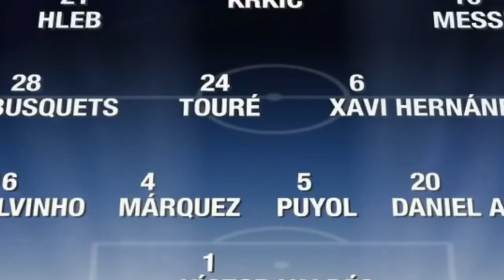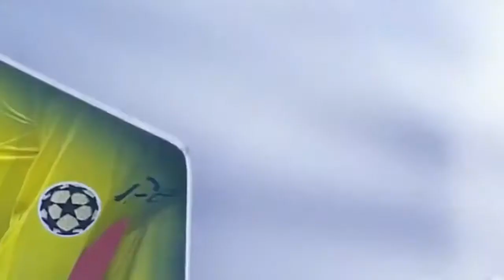Lionel Messi vs FC Basel (UCL) (Away) 2008/09 - HD 720p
The story of Leo Messi and the fantastic season for Barcelona and his hike over the Ballon d'Or.